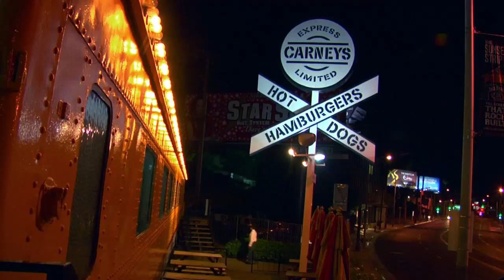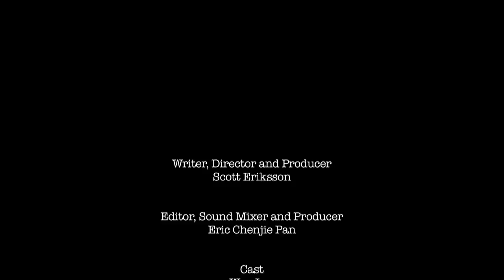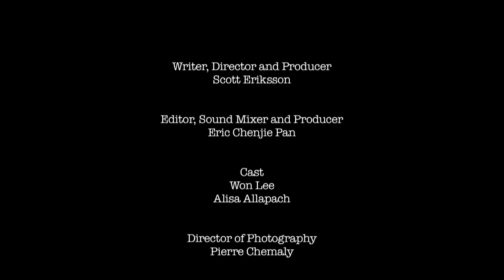Kim The Waitress (2011)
Written & Directed by Scott Eriksson

What happens when you are obsessed with someone and it becomes all consuming?